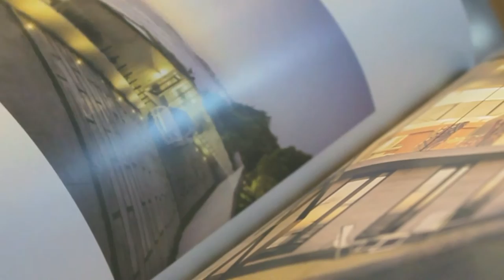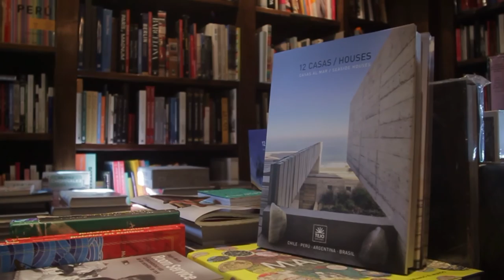12 CASAS AL MAR - Book trailer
12 casas/houses - casas al mar
Chile - Perú - Argentina - Brasil

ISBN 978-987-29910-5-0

Desde el comienzo de los tiempos, el mar ha hechizado la mirada de las innumerables generaciones de hombres por su infinita potencia visual, por su esencia elemental y mítica, por ser siempre distinto, siempre el mismo, incomparablemente único. Cuando un arquitecto se enfrenta al desafío de diseñar una casa cuya base conceptual, sensorial y constructiva incluye al mar como escenario dominante, su imaginación tiene que ser poderosa, sus ideas contundentes y sus soluciones armónicas. Muchos lo intentan, pero sólo algunos alcanzan un resultado sin dudas impactante.

CONTENIDO:
CASA 1: Gonzalo Mardones Viviani
CASA 2: Bernardes arquitectura
CASA 3: Sandra Barclay – Jean Pierre Crousse
CASA 4: Cristian Hrdalo
CASA 5: Patricia Llosa Bueno – Rodolfo Cortegana
CASA 6: Luciano Kruk
CASA 7: Arthur Casas
CASA 8: Schmidt arquitectos
CASA 9: Gubbins arquitectos
CASA 10: Studio MK27
CASA 11: Studio MK27 – 57 studio
CASA 12: Jordi Puig